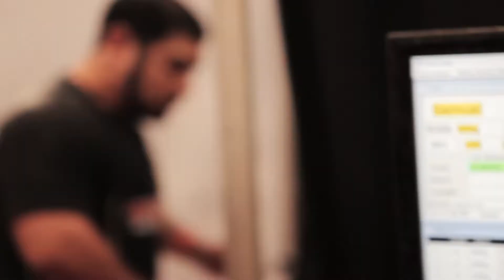2018 USPA State Championships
The boys from Recalibrated Performance lay it all out on the platform at the 2018 USPA State Championships held at SCUHS in Whittier, CA.